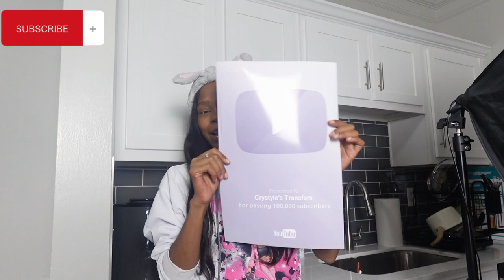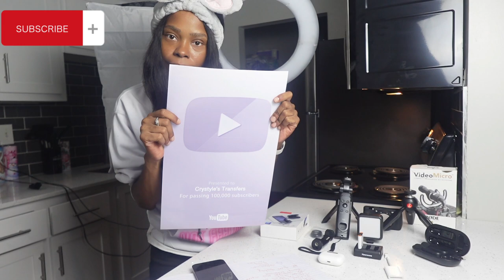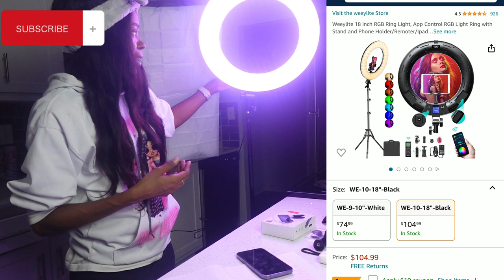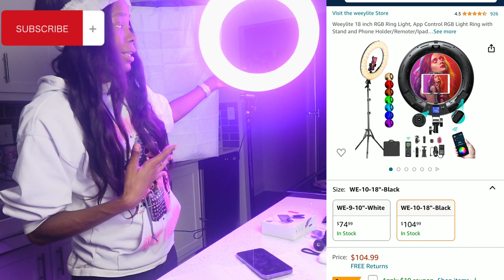HOW TO START A YOUTUBE CHANNEL IN 2024! + HOW YOUTUBE CHANGED MY LIFE!!! BONUS- ALL EQUIPMENT I USE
Hey besties!!! In today’s video I’ll be dropping tips on how to start your own YouTube channel!! Plus all the equipment i use!! Hope you enjoy!!

Camera mic Rode-

Mic for iphone-

Spare camera batteries-

Photography lights-

Camera Flash-

Manfrotto Tripod-

Tripod w/remote-

Canon m50 (my first camera)

Camera Tripod-

Imac i use for editing-

MacBook for editing

Sd card reader for mac-

(You can also iMessage this email)

We are from Atl ga 🫶🏽